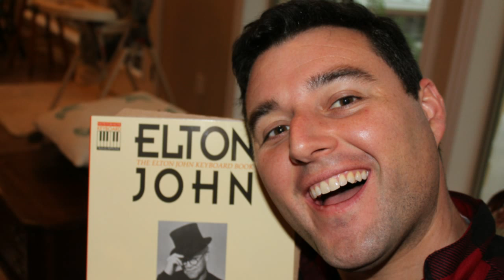Christmas 2010 Still Shots